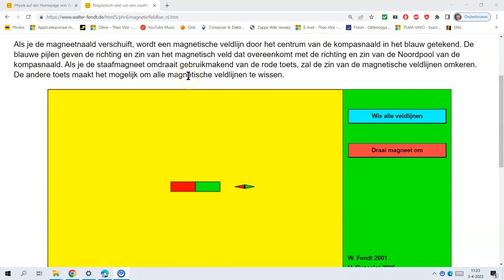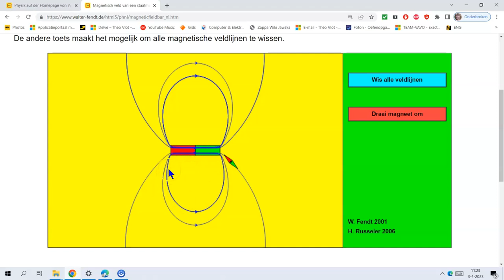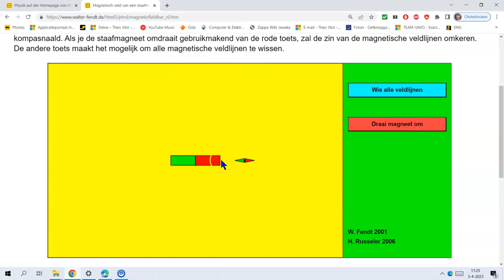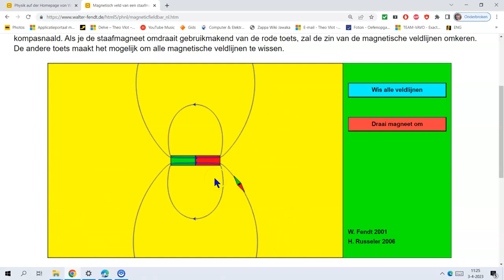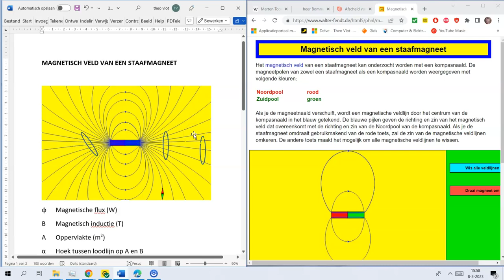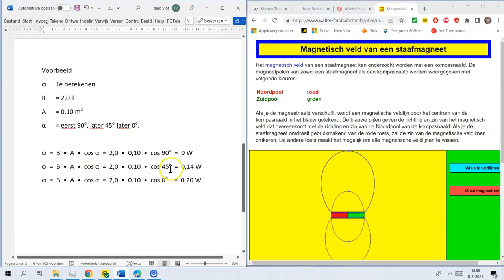28 Magnetisch veld van een staafmagneet